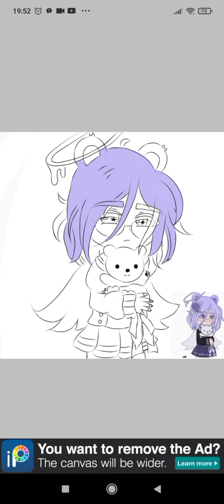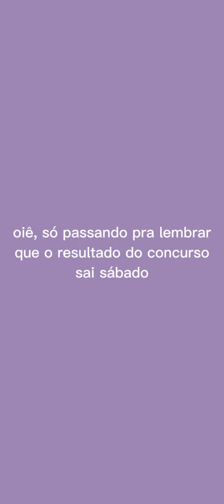💞 [fazendo edit pro povo #3] 💞